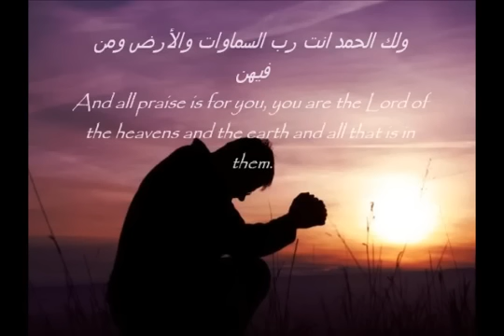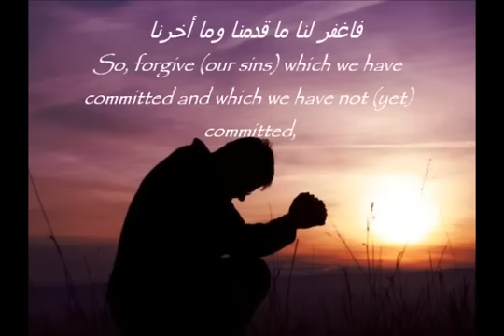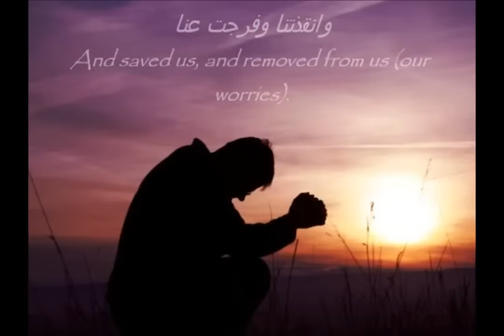ISLAMIC VIDEOS : Beautiful Duas - By Sheikh Mishary Rashid Al Affasy with English Subtitles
Alhamdhulillah ! Nice Dua .